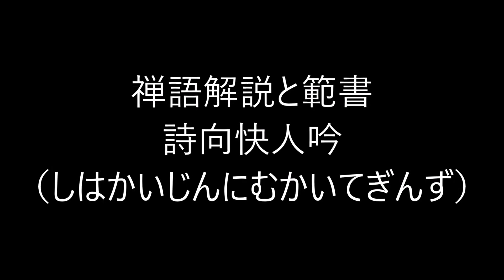田村季山先生による禅語解説と範書「詩向快人吟」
本日は「詩向快人吟（しはかいじんにむかいてぎんず）」です。